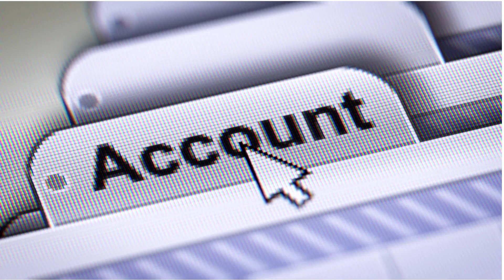Will I Lose My Email If I Don’t Check It For a While?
⏱️ It's important to check in and possibly download your email from time to time so that you won't lose email, or perhaps the entire account.

Not checking email for a while?
Not checking email for a few weeks while you’re on vacation is not going to cause your account to be closed. Email will simply accumulate while you’re away. If your email service has a quota, if you exceed that quota emails to you may start bouncing. Not checking email for many months, however, can lead to your account being considered abandoned, and closed.

Chapters
0:00  Will I Lose My Email If I Don’t Check It For a While
0:18 How long is a "while"
0:27 Weeks versus months
2:44 Vacation inactivity
3:58 Bumping into the limit